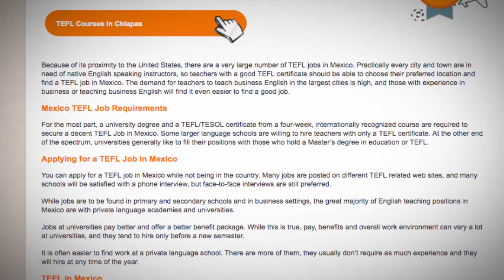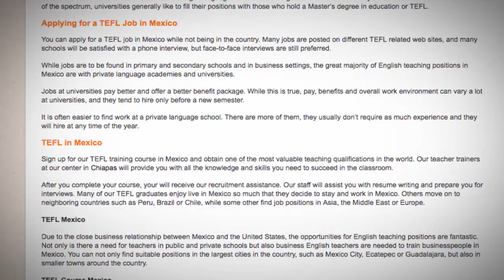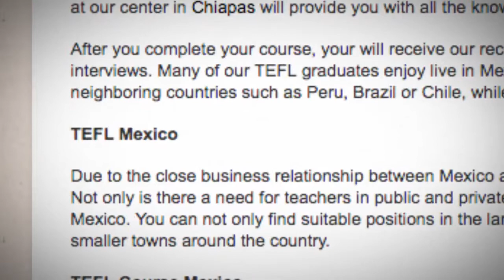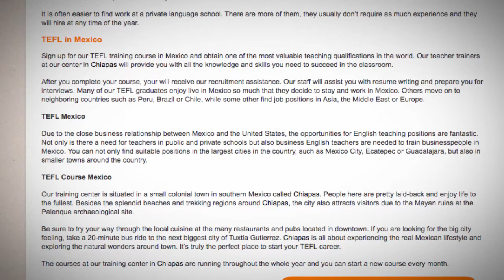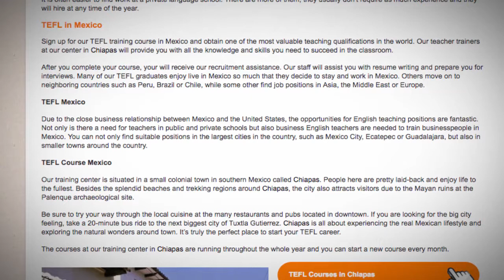TEFL/TESOL Jobs in Mexico | International TEFL and TESOL Training (ITTT)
Because of its proximity to the United States, there are a very large number of TEFL jobs in Mexico. Practically every city and town are in need of native English speaking instructors, so teachers with a good TEFL certificate should be able to choose their preferred location and find a TEFL job in Mexico.